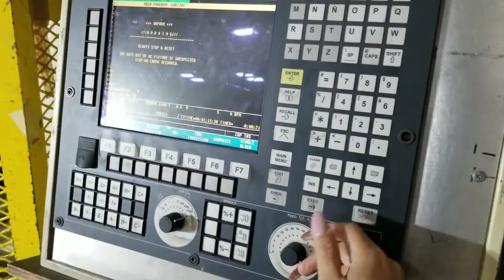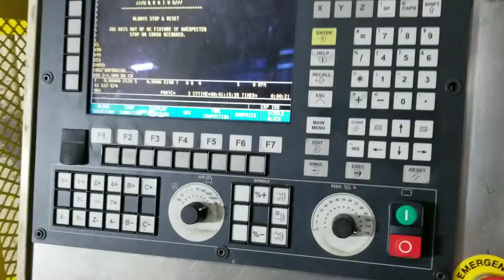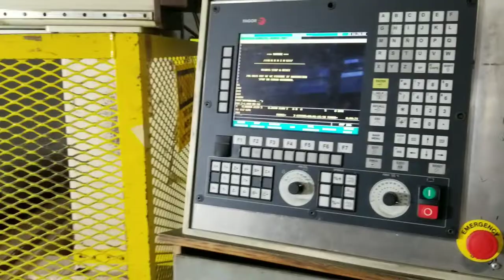Plastimach Used Thermoformers, CNC Routers, Die Cutters, Extruders, and Vacuum Forming Equipment